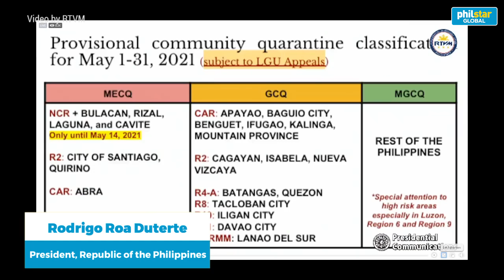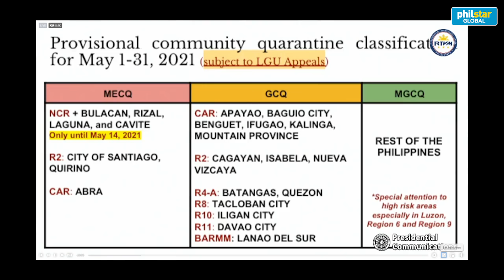'NCR plus remains under MECQ until May 14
President Rodrigo Duterte announces Metro Manila, Bulacan, Rizal, Laguna, and Cavite will remain under Modified Enhanced Community Quarantine (MECQ) until May 14 while Santiago city, Quirino and Abra will be under MECQ until May 31.

Video by RTVM